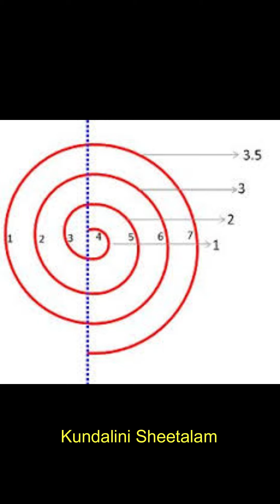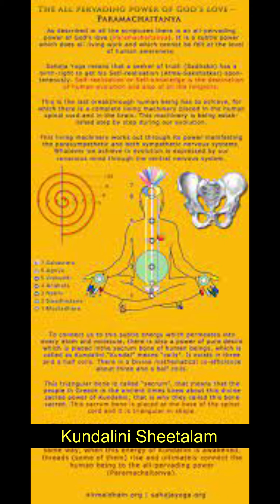Kundalini Sheetalam New sahaja yoga bhajan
Written by : Chandra Sekhar Yarramsetty.
Composed and sung by : Pt. B.Subramanian.
Raag : Yaman.
Video Editing : B. Satya Sreedhar.